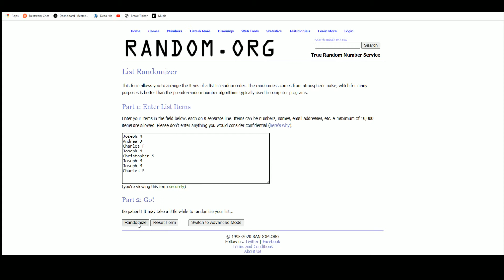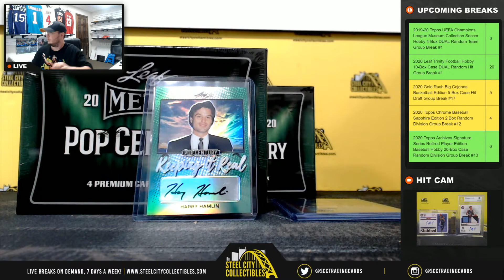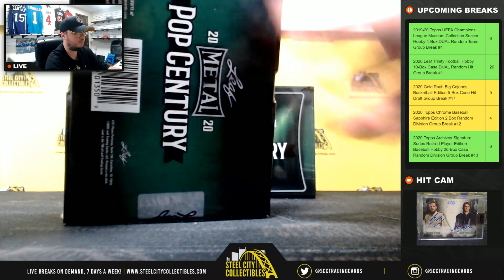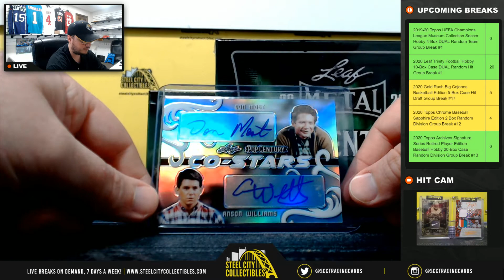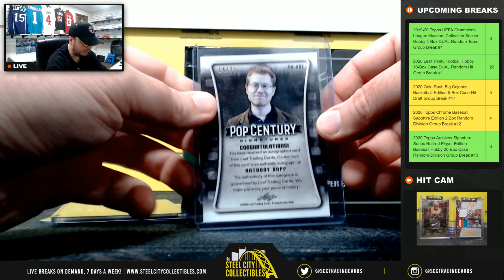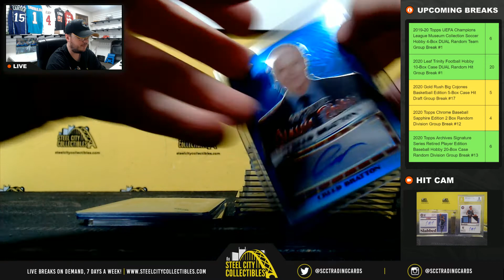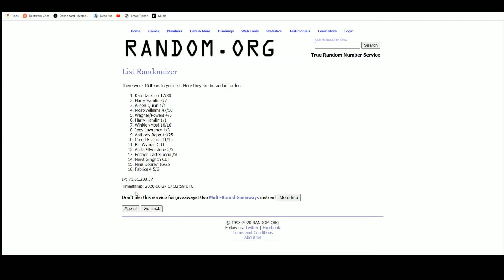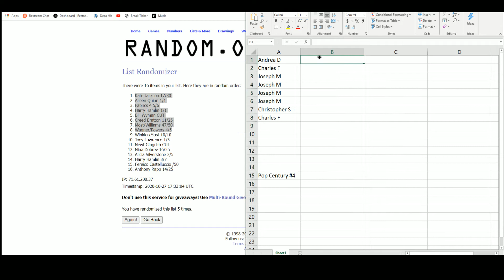2020 Leaf Metal Pop Century Hobby 4-Box DUAL Random Hit Group Break #4